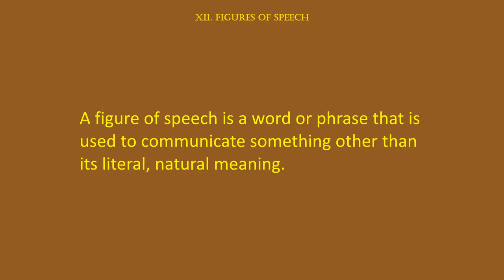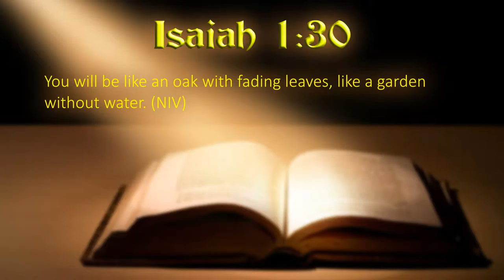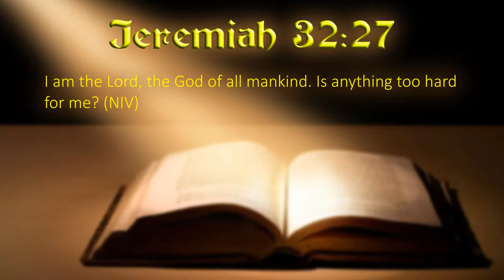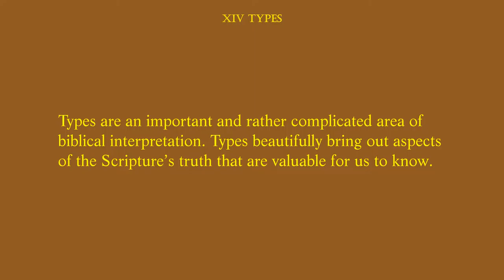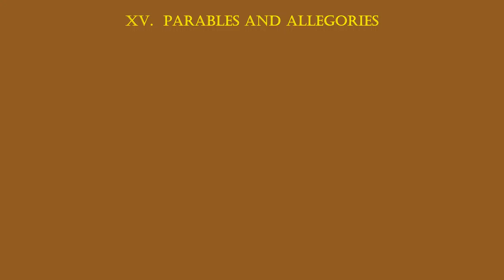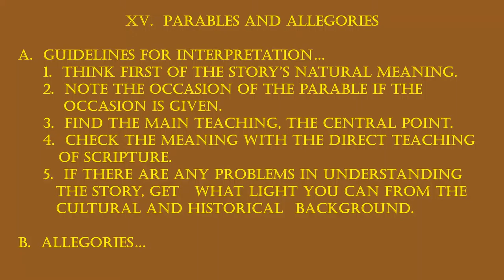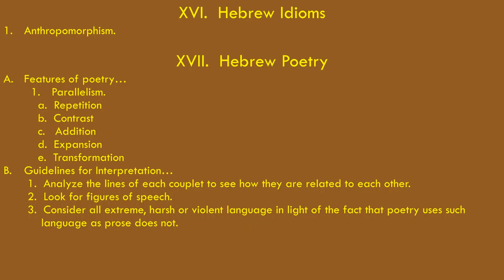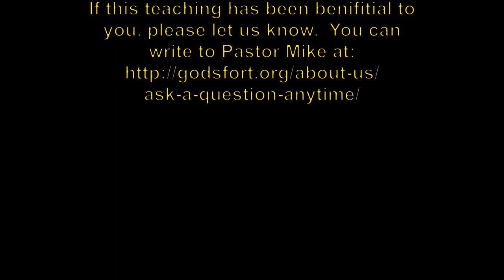How To Understand Your Bible Pt 3 - Special Principles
Pastor Mike continues his tutorial into how to read the Bible and understand it properly.

The three main topics are:

Parables and Allegories
Idioms associated with the Hebrew language
and Hebrew Poetry